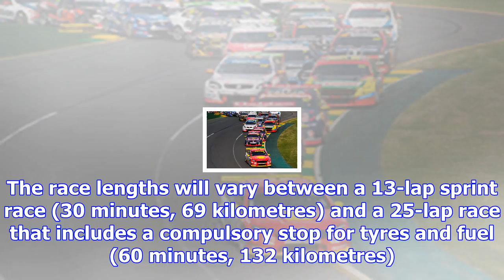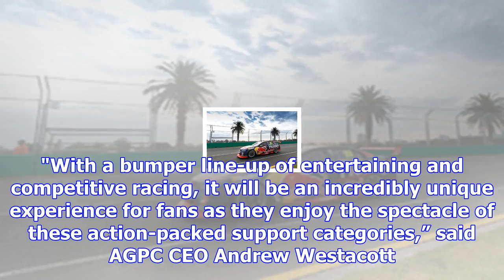Supercars grand prix race format confirmed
As revealed by Motorsport.com, there will be a single race on Friday, two races on Saturday, and a f...